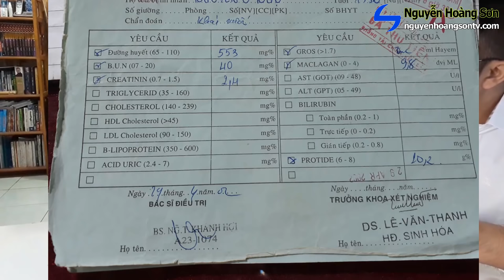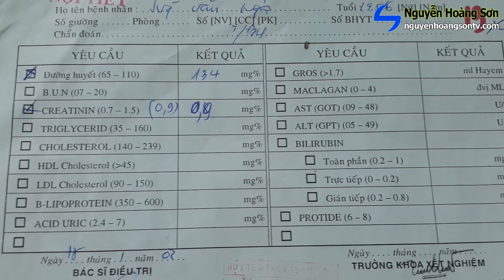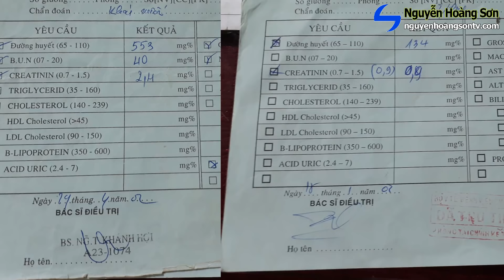CỎ MỰC TRỊ HẾT BỆNH SUY THẬN MÃN LÀ THẬT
omron
Cỏ mực trị hết bệnh suy thận mãn tính- Kinh nghiệm của người hết bệnh -  Sức khỏe 60s
Sức khỏe gia đình  CỎ MỰC TRỊ HẾT BỆNH SUY THẬN MÃN LÀ THẬT  | khỏe để thành công
Danh sách phát:
Bạn đừng quên kênh Sức khỏe gia đình giúp bạn khỏe để thành công!